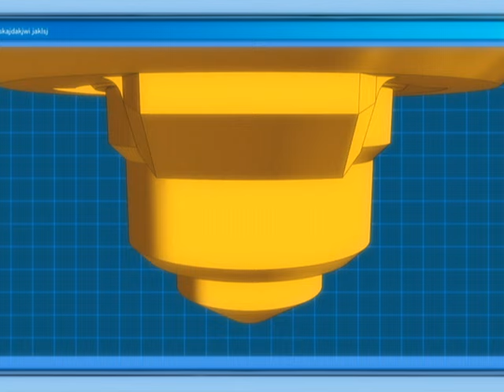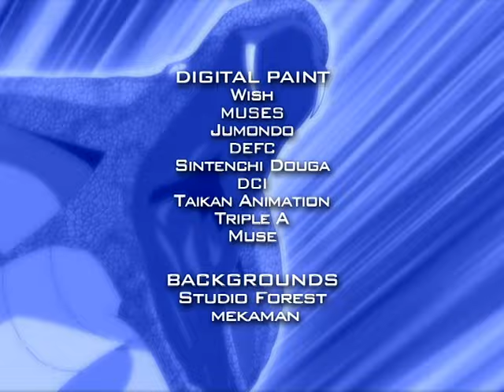Beyblade: Metal Fusion | Emoções Compartilhadas - Ep. 44 | PORTUGUÊS!